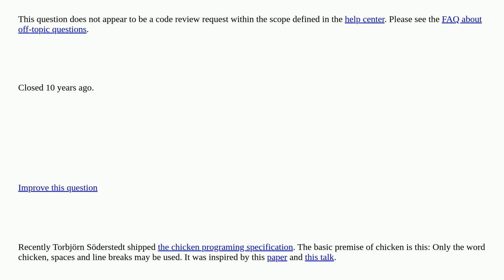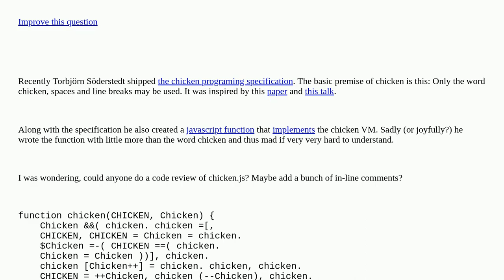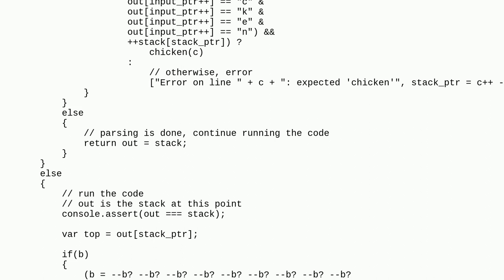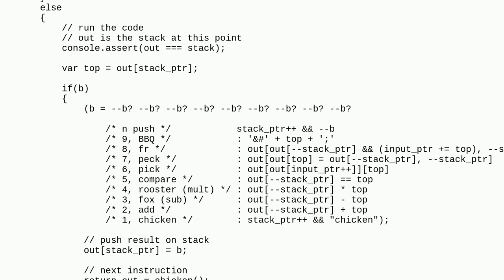Codereview: How does chicken.js work? closed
How does chicken.js work? closed

  javascript